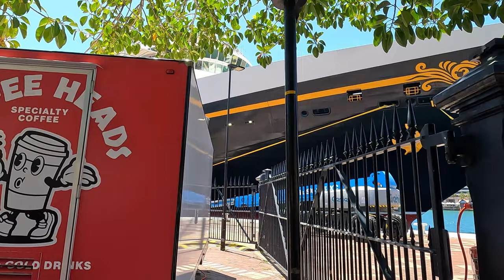Lunchtime Walk, Disney Wonder Ship in Sydney Australia - 12 Feb 2024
Walking around the City during the lunchtime rush of business people. We start by seeing and getting up close to the Disney Wonder Cruise Ship. This is a warm day with many people out and about or getting ready to go on their Disney holiday.
12 February 2024 1:30 pm | 26'C

Let me know if you want me to explore anywhere in particular.